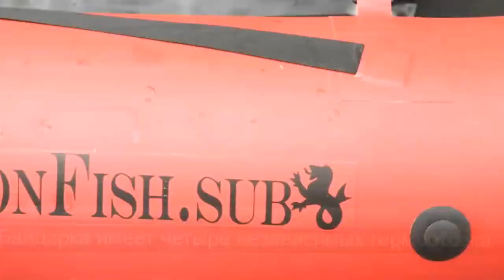Байдарка LFB 400M от компании LionFish.sub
Специализация нашей компании ― это производство и реализация товаров для подводной охоты и рыбалки, экстремального спорта, дайвинга, туризма. На нашем ресурсе вы отыщете наиболее нужные вещи, которые пригодятся во время активного отдыха на природе. LionFish.sub ― это место, где любой желающий сможет найти себе самые разнообразные товары, которые могут понадобиться на отдыхе. Ключевой концепцией отбора можно назвать «цена/качество», то есть достаточно низкая стоимость продукта не означает его низкой степени качества. Если вам необходимо подобрать снаряжение для охоты и рыбалки, туризма, а также дайвинга, у нас вы сможете быстро все это приобрести. Герметичная продукция LionFish.sub отличается стильным дизайном и ярким цветом, все швы влагонепроницаемые и прочные.
Компания LionFish.sub производит и предоставляет Вашему вниманию - "Байдарка - LFB 400M".
Модель выполнена из плотного ПВХ материала чешского производства, плотностью 620г/м2 (из которого изготавливают лодки). Материал ПВХ высокого качества - стойкий к механическим повреждениям и воздействию агрессивных факторов окружающей среды.
Подробней о данной модели и нашего ассортимента смотрите на нашем официальном сайте